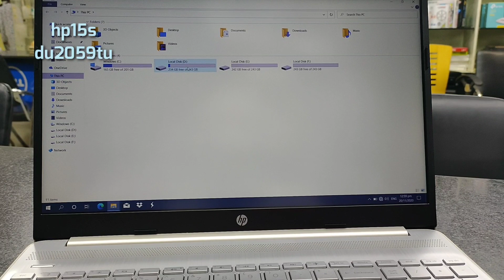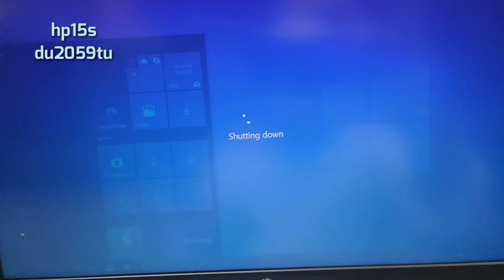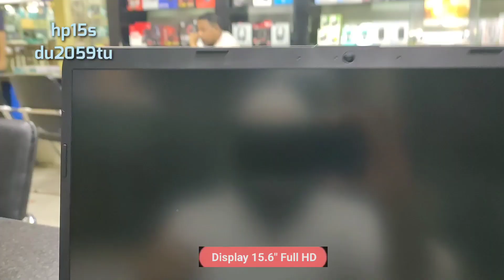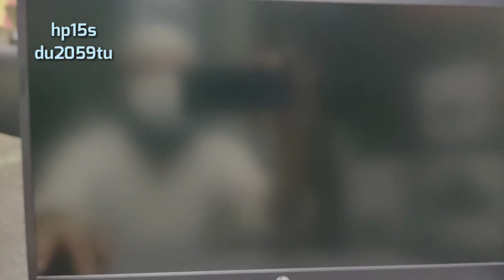hp15s du2059tu / hp 15s i3 10th gen laptop review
hp 15s du2059tu intel core i3 10th gen
upto 3.40ghz HDD 1tb sata m.2 slot
Ram 4gb DDR-4 EXTRA RAM slot
display 15.6 full HD ips 1920x1080p
WiFi bluetooth buildin speaker card reader USB 3.1 HDMI Ethernet port 2years warranty price 49500/-